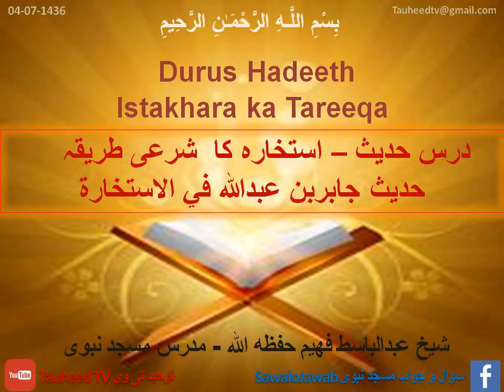Durus Hadeeth-Istakhara ka Tareeqa-Sheikh Abdul Basit Faheem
استخارہ کا  شرعی طریقہ–درس حدیث -
جابربن عبدالله في الاستخارة حديث -
 مسجد نبوی مدرس - شیخ عبدالباسط فھیم حفظه الله